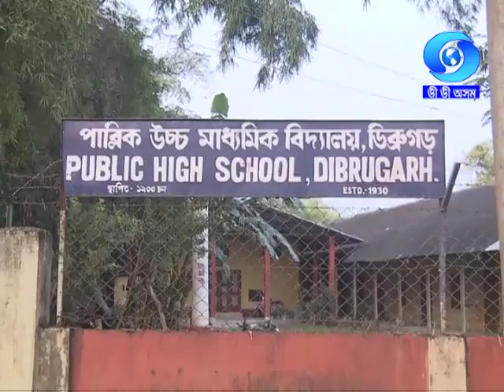youtube video #-7_Xgdbsqs8